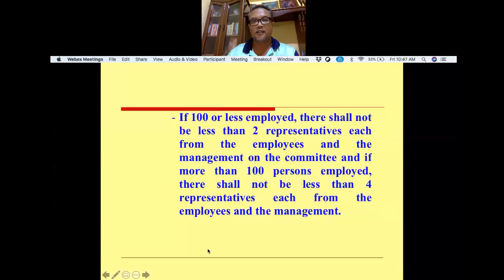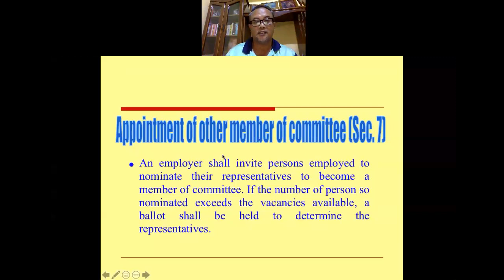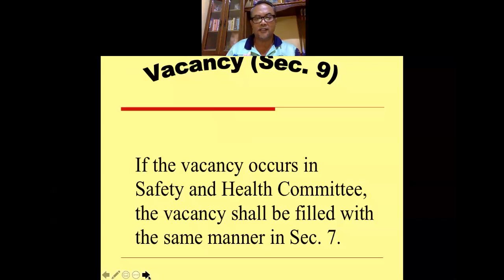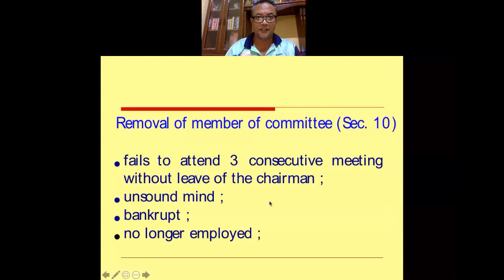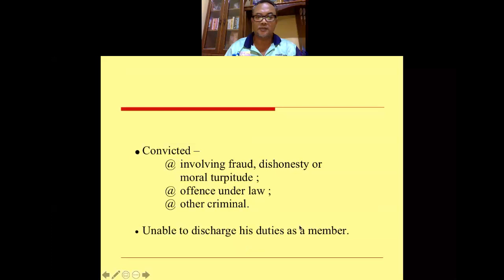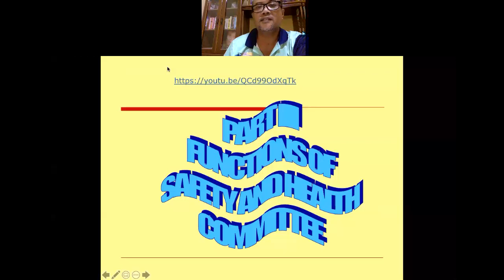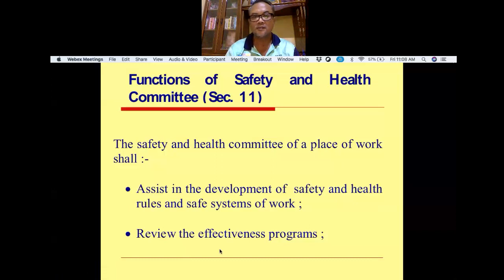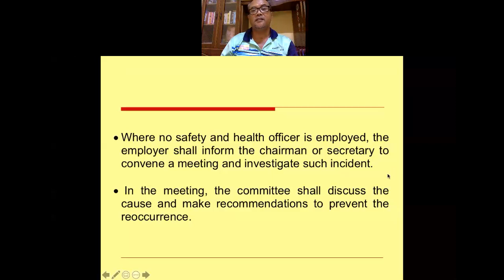Lect3_OCT521_part1_Health and Safety Commitee